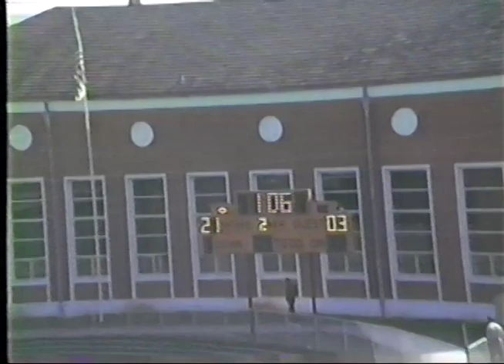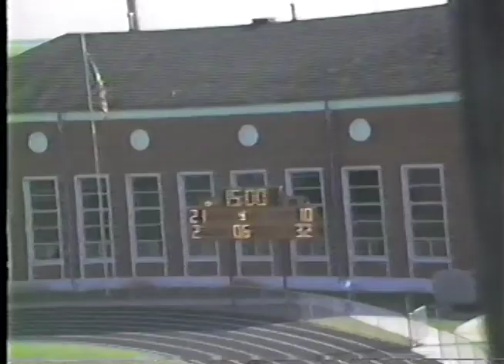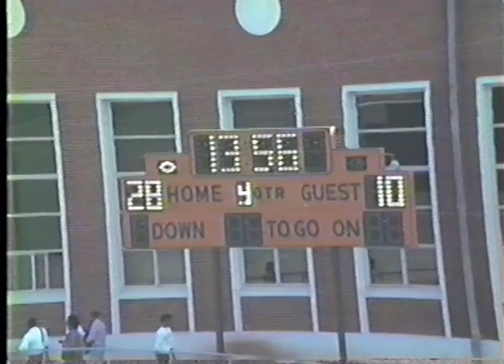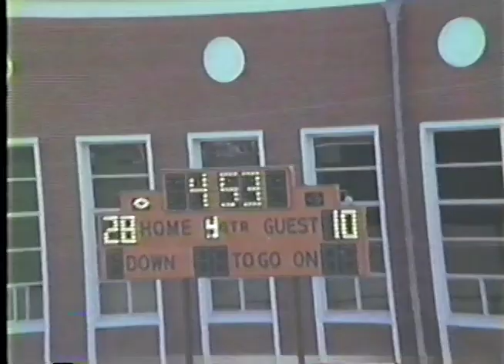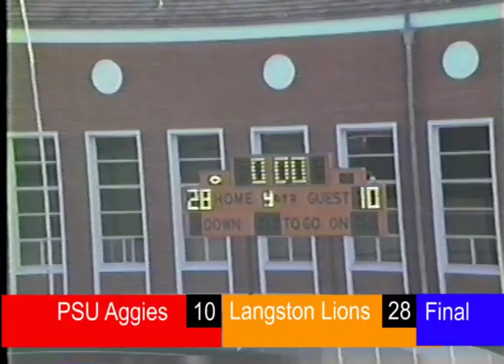PSU vs Langston Football 1988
PSU vs Langston Univ Football 1988